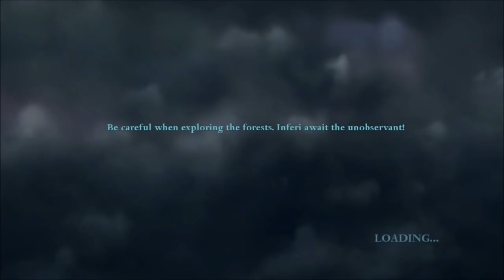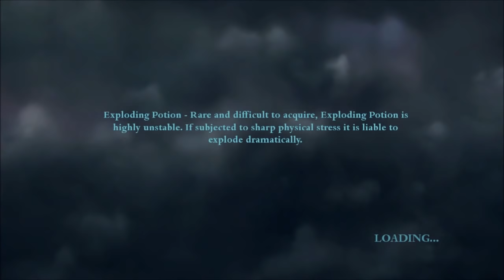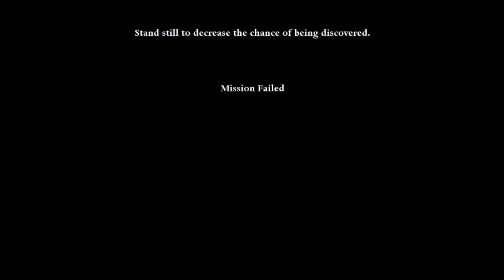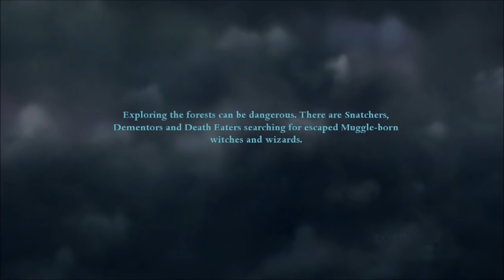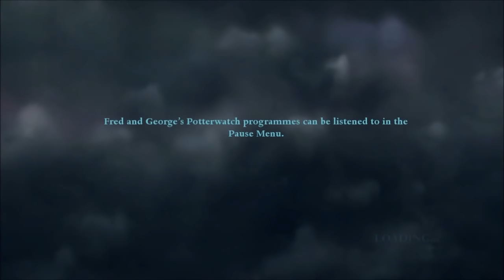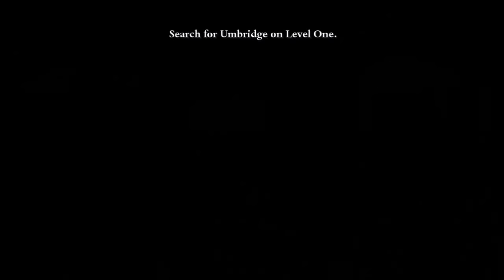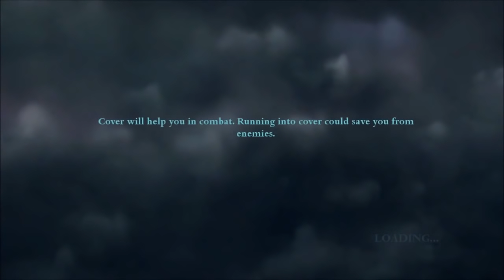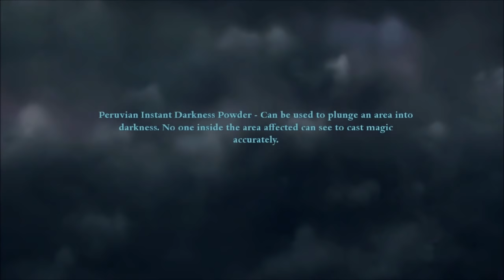Harry Potter and the Deathly Hallows Part 1 Full Movie Game Playthrough 1/3